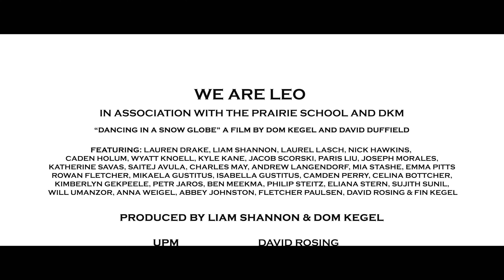We Are Leo "Dancing In A Snow Globe" [Official Music Video]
The Prairie School's US Video Production class wrote and produced this music video for We Are Leo.

Produced by Liam Shannon & Dom Kegel
Directed by Dom Kegel
Production by The Prairie School Video Production Class

Thank you to Dream Records and We Are Leo for this opportunity!